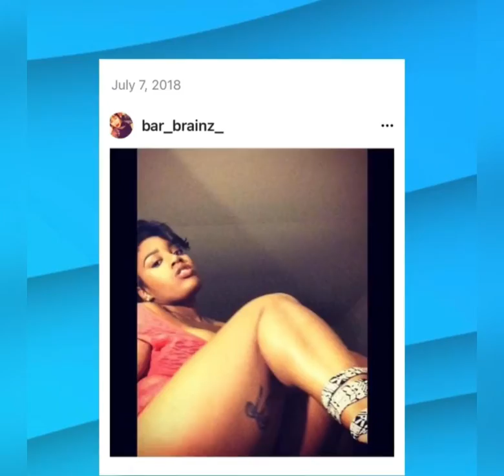REAL TALK — VLOG pt. 4 🎬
Creating another safe place! 😊
Sometimes it could get real and ratchet! 🙇🏾‍♀️